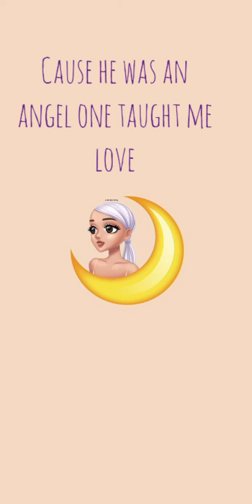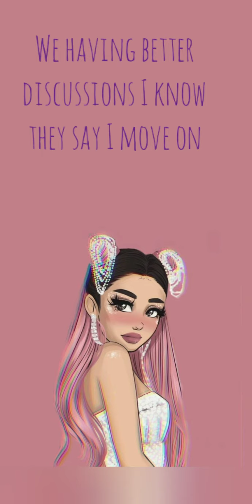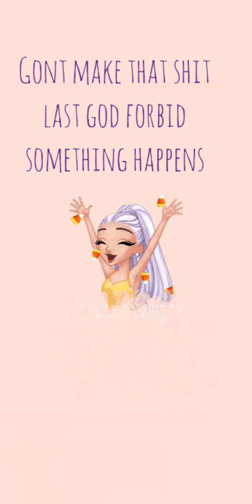thank you next -Ariana Grande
Ariana Grande#arianators#thank you next#animated#lyrics#popular#billboard#ariana#
on stage#most popular singer#